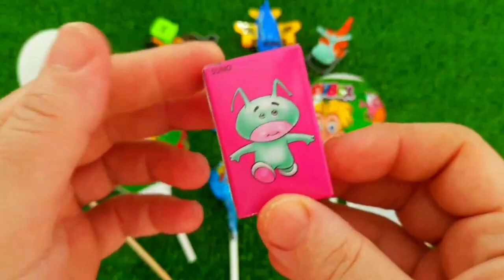7 Rainbow Satisfying Video, DIY How to make Rainbow Slime Candy Baby Shark Kinetic Sand Cutting ASMR